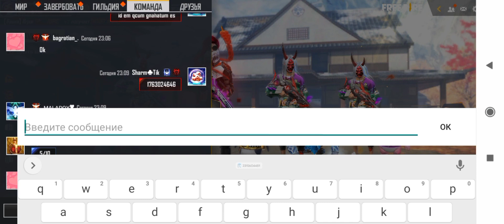Գնահատում ենք 🥇 թոփ ռանգ խաղացողների սեթեր 🔥 Free Fire 🥴🤤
Go 50 Like